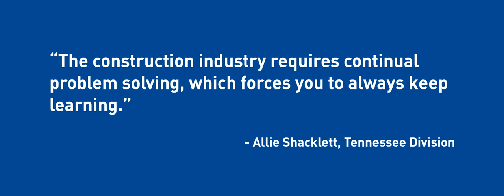Women in Construction 2018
Advice, thoughts, and quotes from some of the women in our company about working in the construction industry.